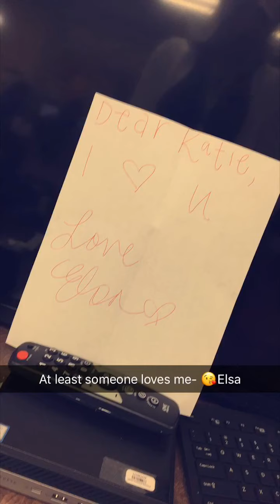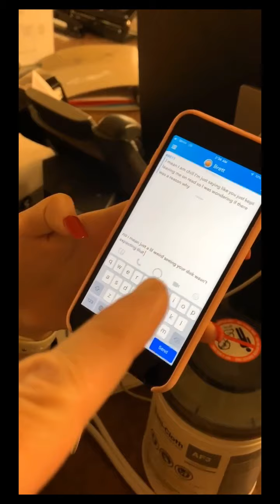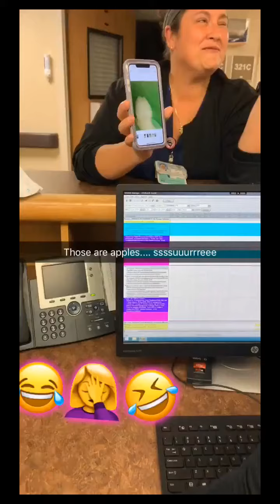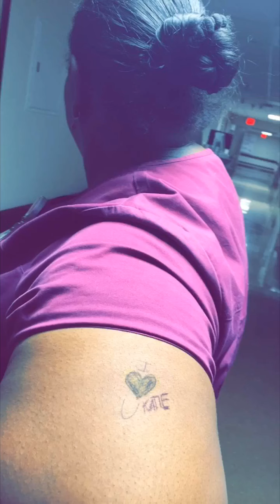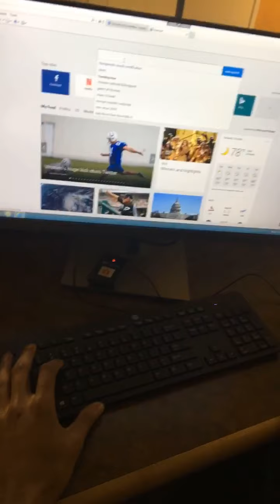Nurse Life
Nurse Life is hard but working with me must be harder.